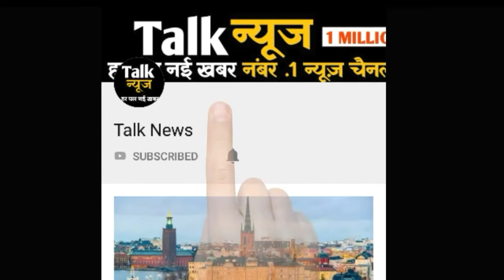उत्तर प्रदेश के सूखाग्रस्त जिलों में होगी अब कृत्रिम बारिश